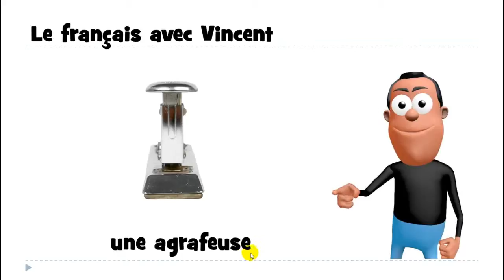เรียนภาษาฝรั่งเศส # 1 mot # une agrafeuse